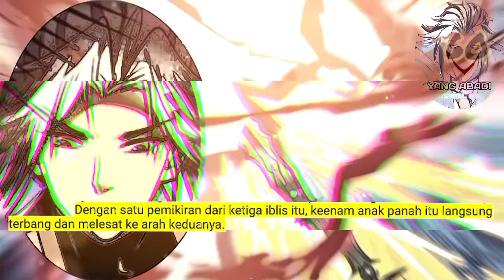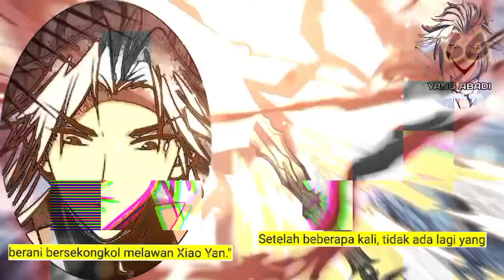Yang Abadi season 60